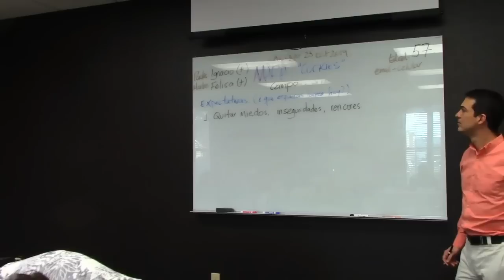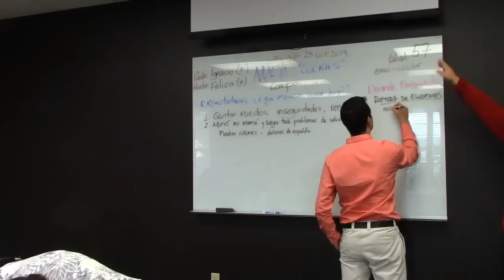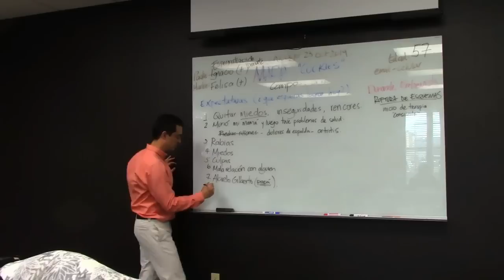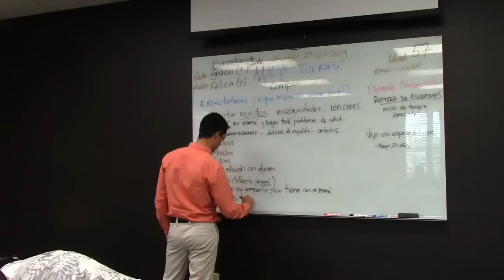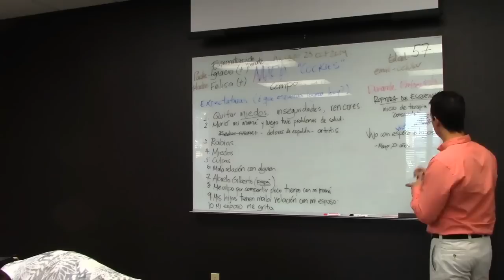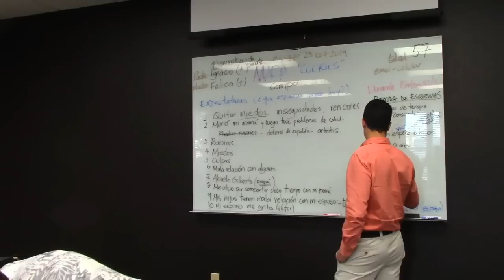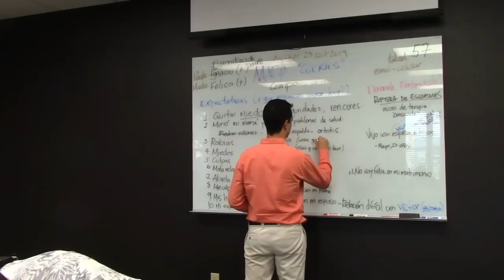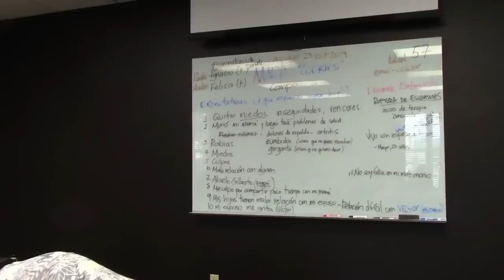4220 Aurelio Mejia. Miedos, inseguridad, rencor, culpas, dolor espalda y garganta, artritis, mala re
Hipnosis Aurelio Mejia. Miedos, inseguridad, rencor, culpas, dolor espalda y garganta, artritis, mala relación.
Chicago, Illinois, 23 octubre 2019.